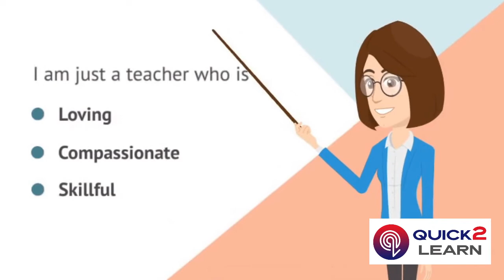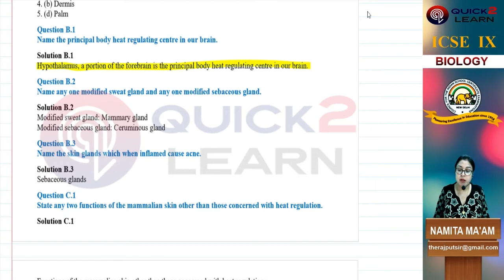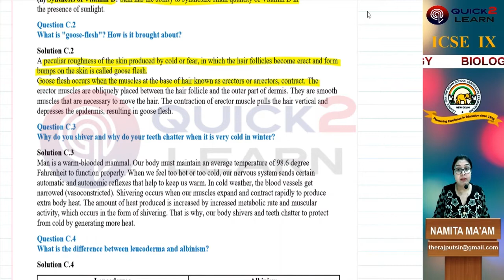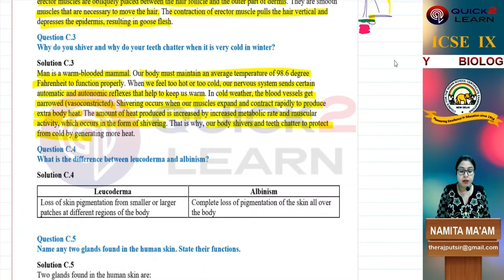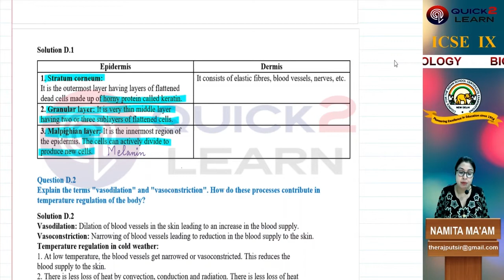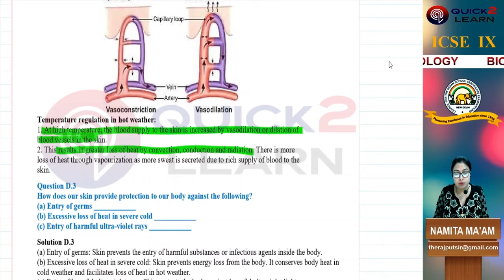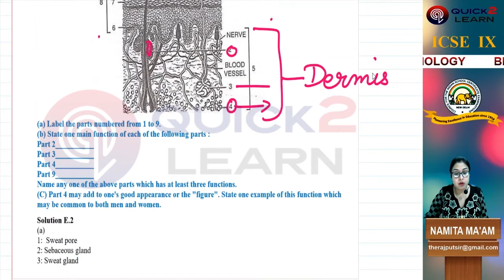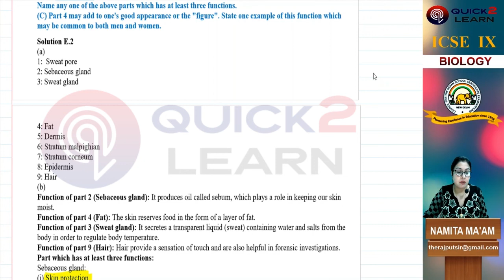LECTURE-4 : EXERCISE SOLUTIONS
ICSE IX BIOLOGYCH-13(SKIN- jack of all trades) |icseixbiology|icse9biology|excercise solutions|DAY-12
Here basic concepts and questions are explained and various examples are also explained to understand the concept of the HUMAN SKIN which includes functions of human skin, structure of the skin- epidermis, dermis; derivatives of the skin – hair, nails, mammary glands, sweat glands, sebaceous glands; skin pigmentation- leukoderma and albinism; heat regulation of body in cold and hot weather, ectothermal and endothermal are taken up  by Namita Ma'am at Quick 2 Learn. These concepts are essential for the preparation of any competitive exam (NEET, NDA etc) try to comment also in comment section for further improvement, we always try to give our best to the students.
Structure and functions of skin.
• Various parts of the skin and their functions.
• Special derivatives of the skin with reference to sweat glands, sebaceous glands, hair, nails
   and mammary glands.
• Heat regulation - vasodilation and vasoconstriction.
(ii) We will solve all the intext questions given in between the chapter.
(iii) We will solve all the questions of the exercise given at the end of the chapter.
(iv) We will solve all the previous year board questions.